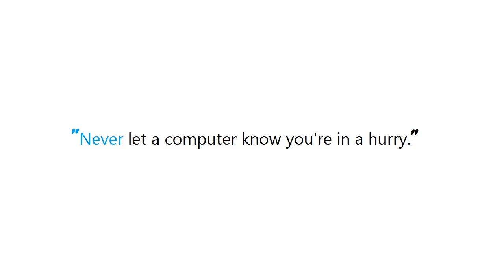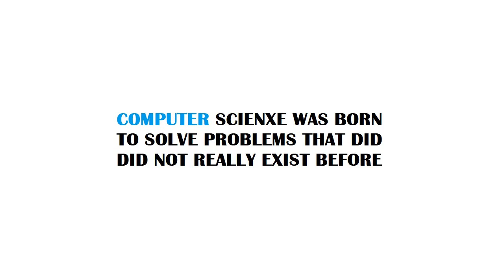PYTHON : reading and parsing a TSV file, then manipulating it for saving as CSV (*efficiently*)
Guide : [ PYTHON : reading and parsing a TSV file, then manipulating it for saving as CSV (*efficiently*) ]